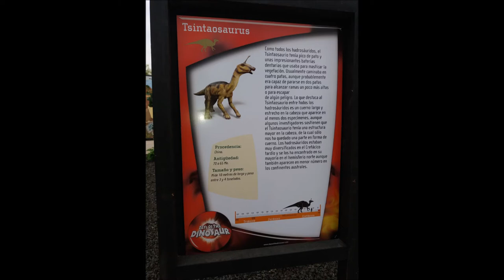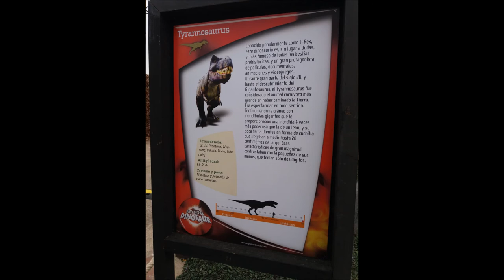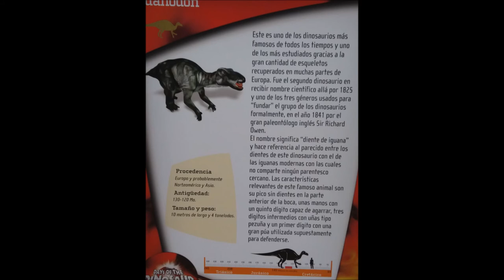Para los amantes de los dinosaurios!!! Exposición en tamaño real, Corrientes Argentina.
El año pasado nos visitaron los dinosaurios ja ja linda exposición. Espero que les guste.